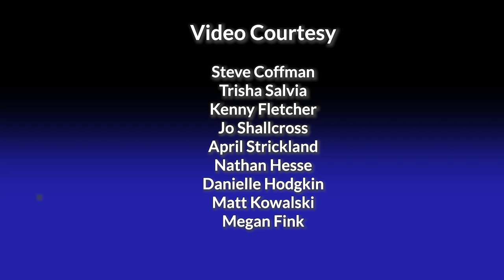Bay Watershed Zen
Get ready to sit back and take in moments of quiet beauty from around the Chesapeake Bay watershed. From rushing Pennsylvania streams to dolphins at sunset, clear your mind with scenes from the watershed we love.